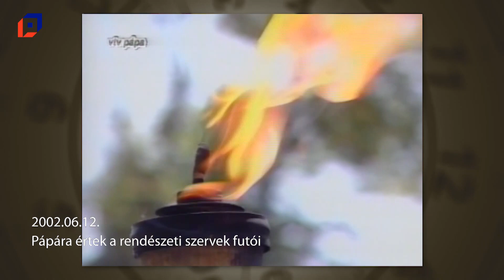Múltidéző 2023.06.12.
Események ezen a napon a következő évekből: 2001, 2002, 2006, 2013